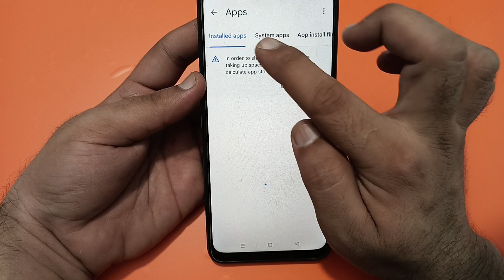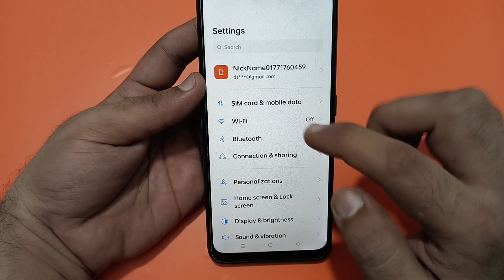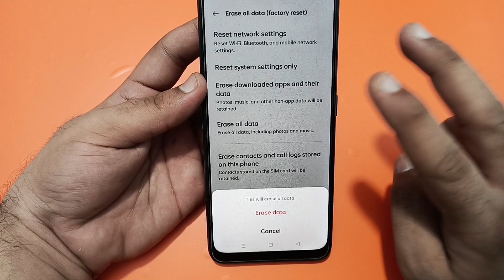realme 12 plus call nahin lag raha hai, how to fix outgoing call problem in realme 12 plus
realme 12 plus call nahi lag raha hai, how to fix outgoing call problem in realme 12 plus